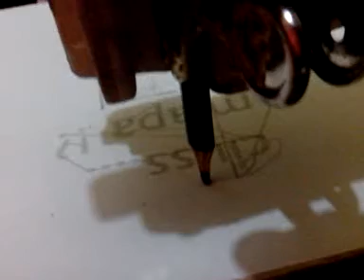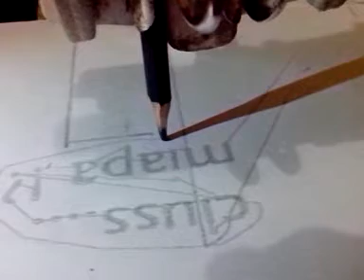3 axis test homemade printrbot.jr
homemade: printrbot.jr 3dprinter